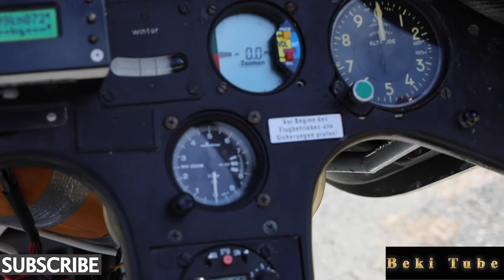አውሮፕላን ያበረርኩበት አስደሳች ቀን ለሀያ ደቂቃዎች .at the first time in my life i was flying on the sky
ለሀያ ደቂቃዎች አውሮፕላን ያበረርኩበት አስደሳች ቀን.at the first time in my life i was fly on the sky 20 min alone. ሰብስክራይብ ለማድረግ ይህንን ይጫኑ Ethiopian airlines